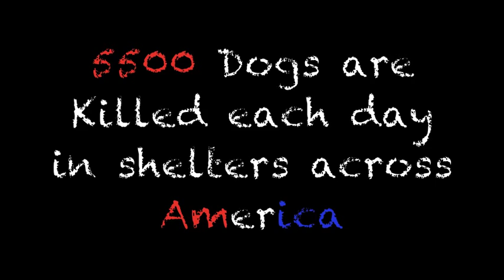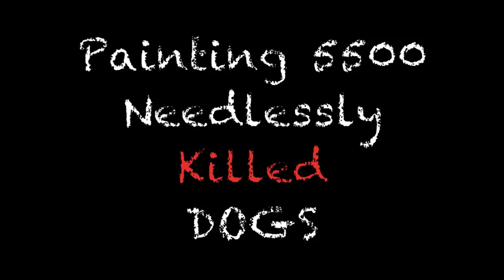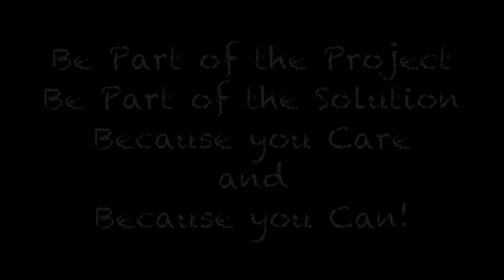An Act of Dog Project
One Artist painting 5500 Dogs, to represent the approximate number killed per day in Shelters across the USA, along with a provocative and revealing Documentary...revealing the Shelter industry's dirty little secret, and the proven No- kill- solutions.